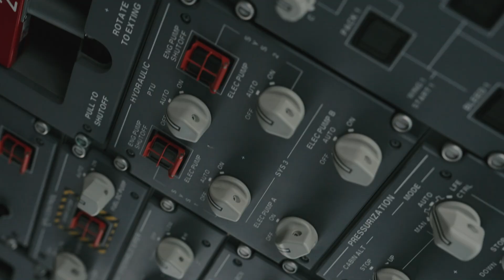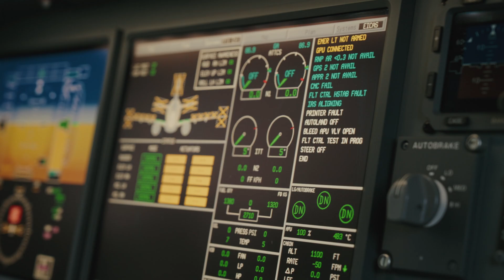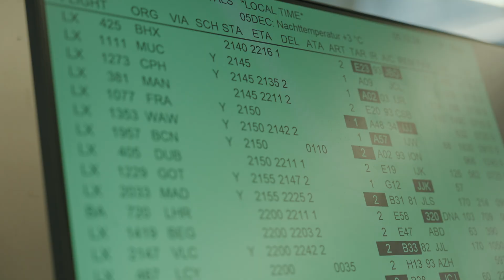Helvetic Airways - A day as a Licensed Aircraft Engineer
In just 3 minutes, step into the world of an aircraft mechanic at Helvetic Airways and see the precision, passion, and teamwork that fuel aviation! From troubleshooting engines to ensuring every bolt is secure, experience the adrenaline of working on some of the most advanced machines in the world.

You are interested in working for us as an aircraft mechanic?